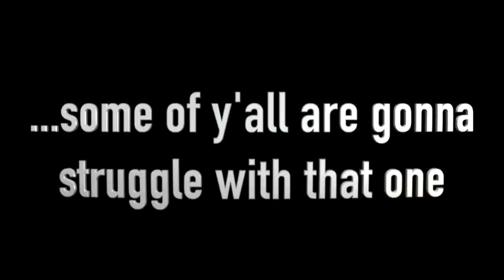These 5 Fragrances Are NOT Worth Your Money.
This one is going to upset some of you...but only if you choose not listen to what I'm actually saying!

I'm not saying these are bad fragrances...regardless of my very particular reasoning for avoiding these 5 fragrances, here is what is most important:

If you have already smelled these fragrances and you love them, keep loving them. Pay me no mind.

But if you remotely care about my opinion on fragrances, I only suggest that you consider what I'm saying about each of these fragrances before you decide to BLIND purchase them. If you are genuinely interested in any of them, PLEASE sample them first. No matter what any reviewer is saying about any of them, try to avoid blind buying a bottle if you can.

Should you still have interest in checking out the fragrances I've outlined, I'll have links below if I can find them.

*and yes, I know I spelled "pleasant" wrong at 3:57.* 🙃
Our Zed Creators 2.0 fragrance collection is now available! Grab your bottle before it sells out:

Issey Miyake Noir Ambre:
Fragrancebuy might get some more in stock:

Armaf Club de Nuit Untold:
Jomashop: